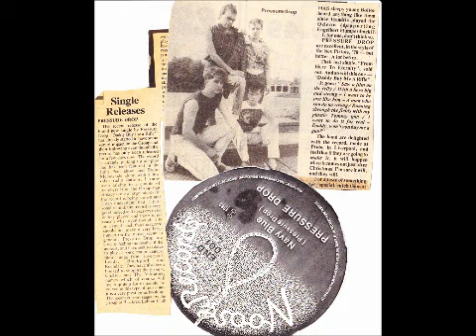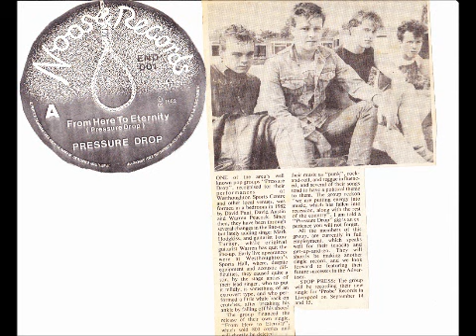From here to eternity - Pressure Drop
Pressure Drops 1 st single